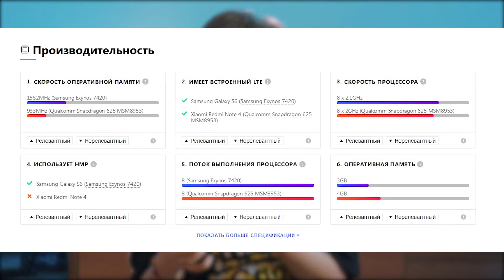Samsung Galaxy s6 лучший гаджет десятилетия. Актуален? (конкурс для Wylsakom)